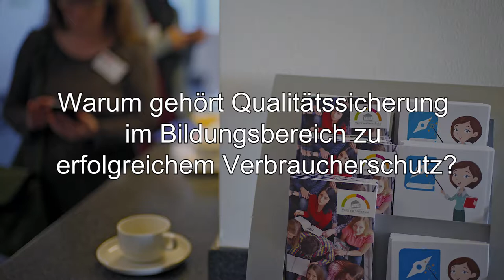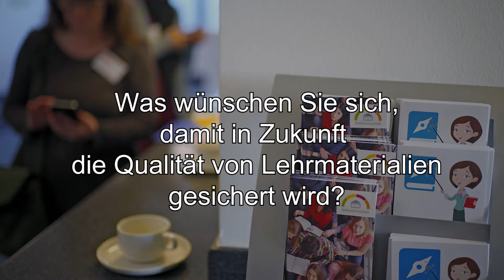Veranstaltung Digitale Bildung: Interview mit Dr. Vera Fricke, vzbv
Veranstaltung des Verbraucherzentrale Bundesverbands (vzbv) "Digitale Bildung: Orientierung bieten, Qualität sichern – aber wie? Werkstatt für Austausch und Diskussion" am 6. November 2017. Interview mit Dr. Vera Fricke, Leiterin Stabsstelle Verbraucherbildung, vzbv.